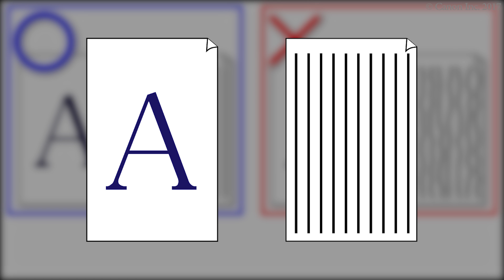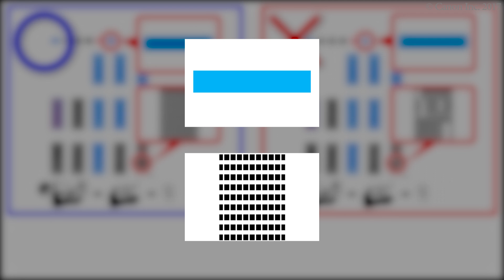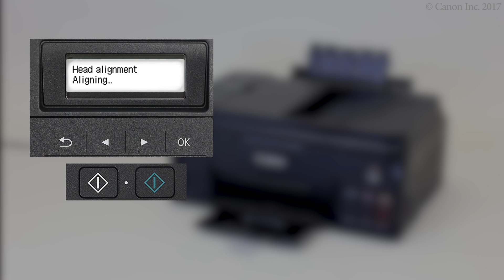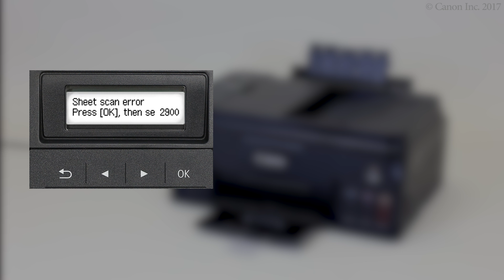Printing is misaligned (G4010 series)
Aligning the print head
Load paper and open the output tray extension.
Print the print head alignment sheet.
Check the print head alignment sheet.
Place the print head alignment sheet.
Perform print head alignment.
If an error occurs